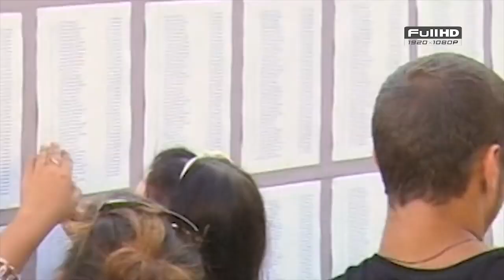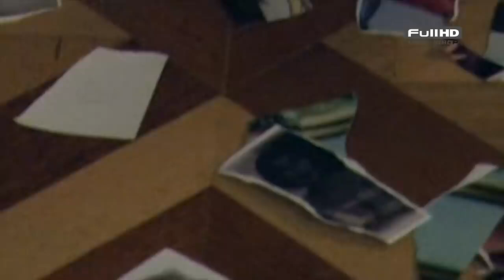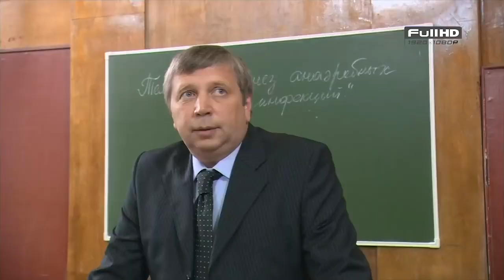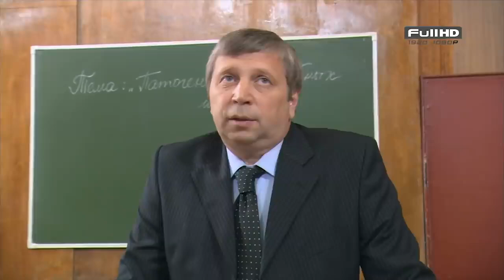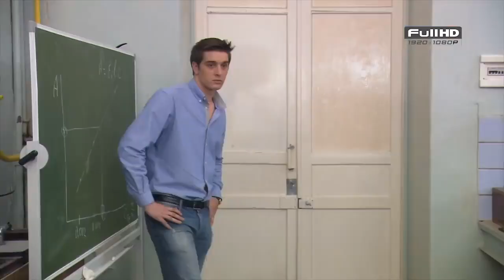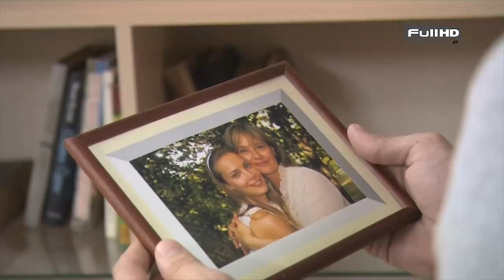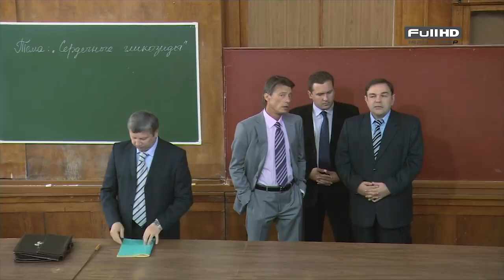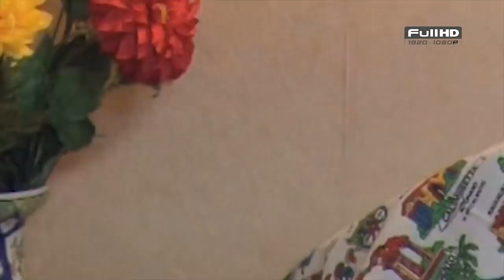Фильм 2019 АРНТГОЛЬЦ И БОНДАРЕНКО! БОГАТАЯ БАБУШКА Русские мелодрамы 2019 но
Люба, единственная дочь любящих родителей, умница-красавица, поступает в медицинский институт, чтобы продолжить семейную династию врачей. В день, когда ее зачисляют в институт, Люба знакомится с Николаем, своим будущим однокурсником и первой любовью. В этот же день отец Любы уходит из семьи. Для Любы, боготворившей отца, это становится страшным ударом. Жизнь Любы меняется. Она с трудом прощает Николая, застав его на новогодней студенческой вечеринке целующимся с их однокурсницей, Машей. Но позже, будучи беременной, Люба узнает о том, что у Николая уже есть ребенок. Не зная, как выпутаться из сложившейся ситуации, Николай забирает документы из института и уходит в армию. Поссорившись с родителями и потеряв Николая, Люба остается совершенно одна...